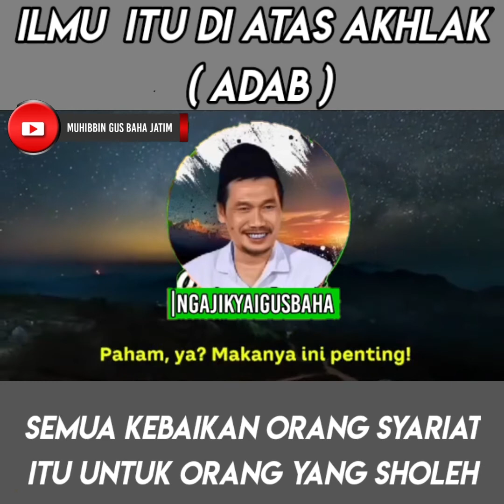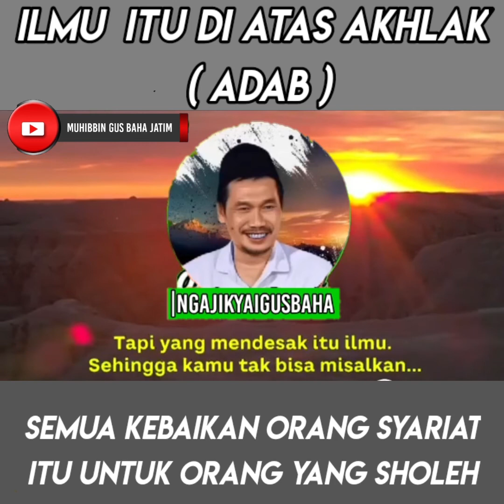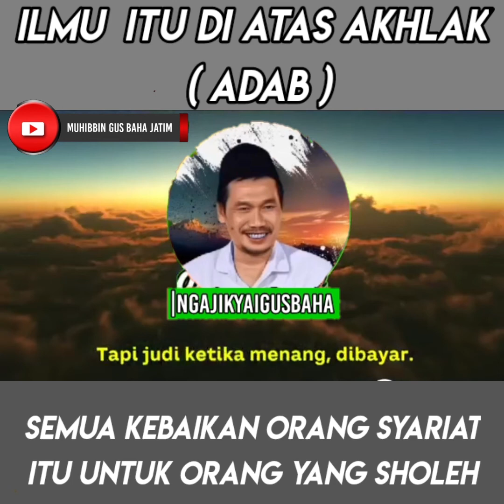Gus Baha: Ilmu Itu Di atas Akhlak